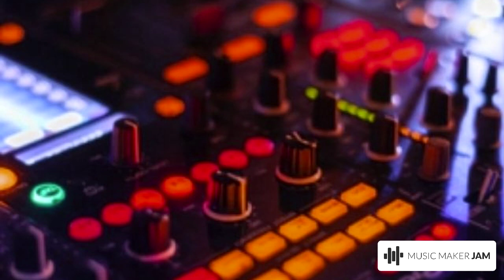EDM Music Mix 2022